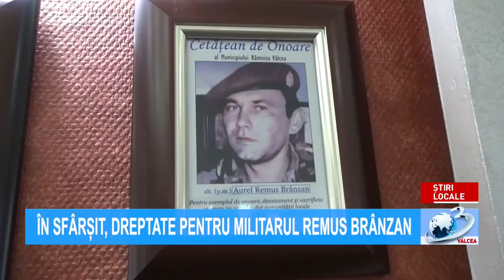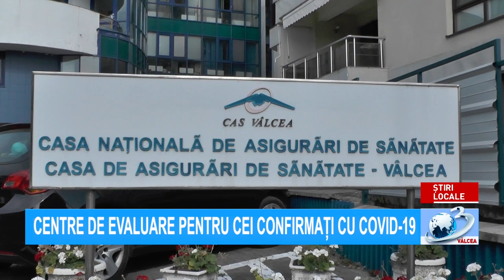ȘTIRILE ANTENA 3 VÂLCEA - 4 februarie 2022 ora 15.00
Știrile Antena3Valcea, 4 Februarie 2022, ora 15:00, prezentate de Alexandru Petrescu. Jurnal de știri difuzat pe postul național Antena 3, format analogic, rețeaua RCS-RDS (canalul 11 atv), în programul local Antena 3 Vâlcea!